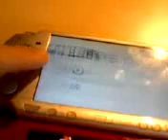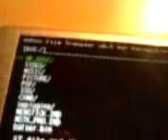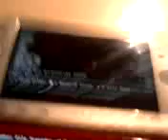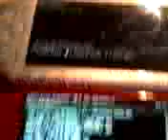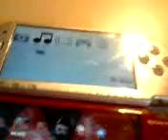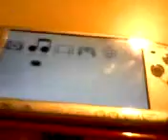how to use PSPs AdHoc File Transfer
hey guys!
today, ill be showing a quick preview of a program in both my PSPs
its called the:
AdHoc File Transfer V0.3
what it basically does is it sends a file
(anything in your PSPs Memory stick) from your PSP to another
BOTH PSPs MUST HAVE THE FILE TRANSFER APPLICATION!!!
BOTH PSPs MUST BE IN THE SAME AdHoc CHANNEL!!
to switch AdHoc channel, go to network settings under the SETTINGS menu in the PSP home
click on AdHoc and change channel

soon, i will be making a video about downloading and installing the file transfer app

cappella69